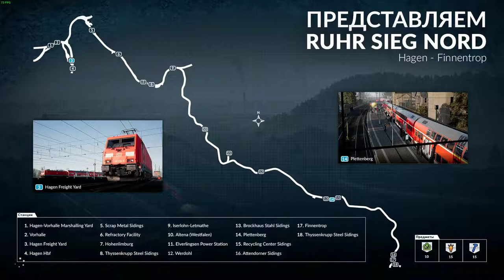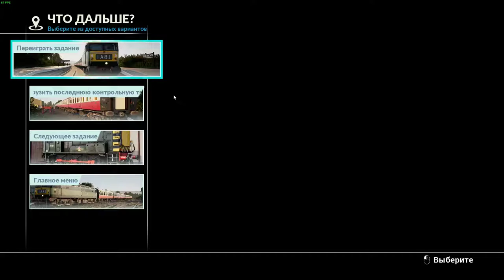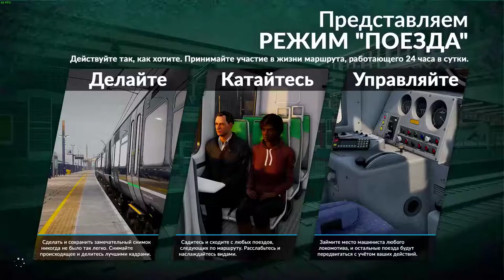TRAIN SIM WORLD ЧАСТ 47-1 ВЕЧЕРНЯЯ СМЕНА ПРОХОЖДЕНИЕ НА РУССКОМ БЕЗ КОММЕНТАРИЕВ